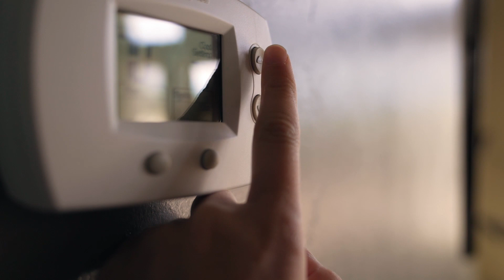Decarbonising the UK’s energy networks | Macquarie Group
With more than one third of emissions in the UK originating from the provision of heat to homes and businesses, it is essential that energy networks play a leading role in decarbonising the economy.  Since leading a consortium of investors to acquire Cadent, the UK’s largest gas distribution network in 2017, Macquarie Asset Management has partnered with Cadent and its workforce in their journey to help deliver the UK’s net zero ambition. Hear from Macquarie Asset Management’s Liam Auer on how Cadent, supported by Macquarie Asset Management and its co-investors, is exploring the potential to increase the role for greener low-carbon gases including biomethane and hydrogen in the UK’s energy mix through innovative trials.

Explore more insights from the Macquarie Green Investment Group Green Energy Conference (GEC) 2021